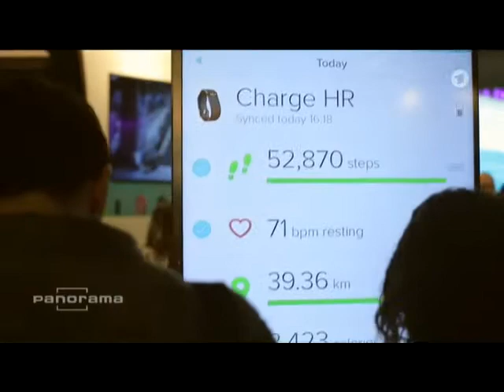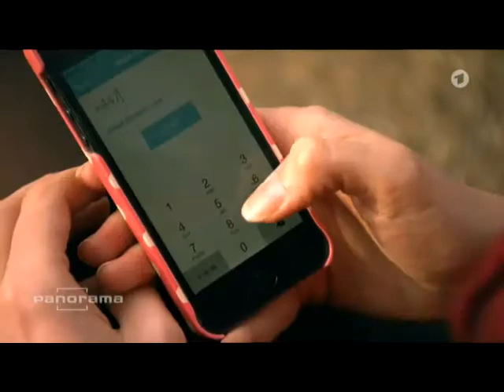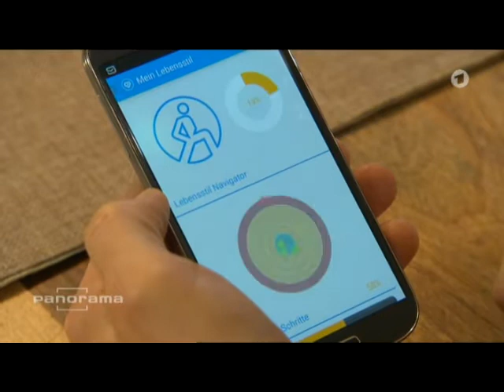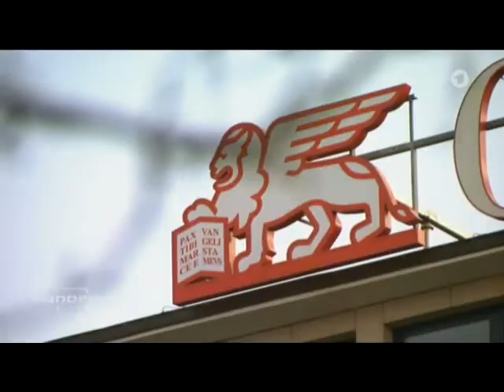Jedem sein tägliches Soma an "Überwachung per Gesundheits-App"